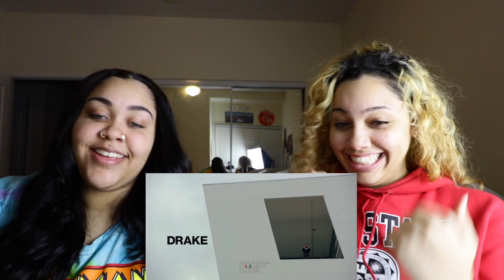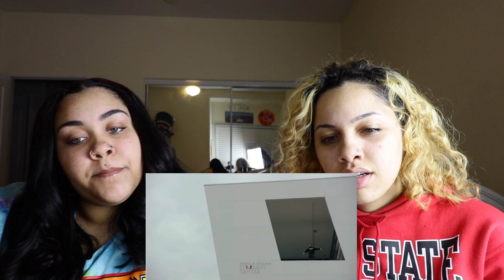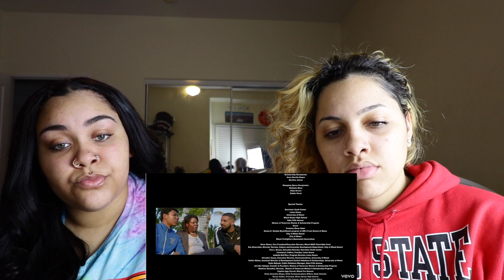Drake - God’s Plan Reaction | Perkyy and Honeeybee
13 I can do all things through Christ who strengthens me.

About us
Was the deal its Perkyy and Honeeybee aka Ashley and Britney!! We are two sisters who reside in Los Angeles, California who make videos like reactions, pranks, vlogs, story times, challenges etc. We hope to grow with each and every one of you and we thank you for all the love and support!! Just remember anything you set your mind to, you can achieve it